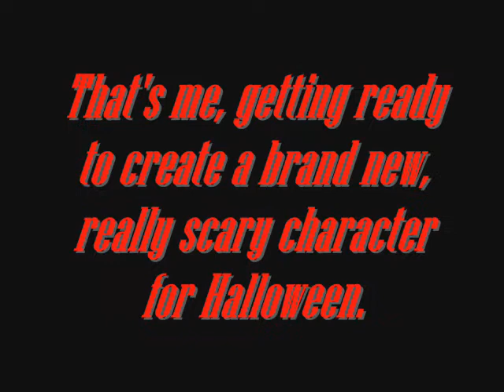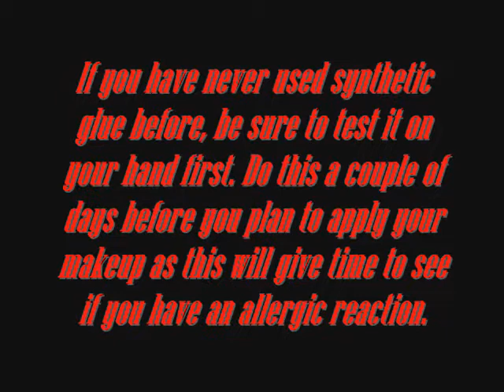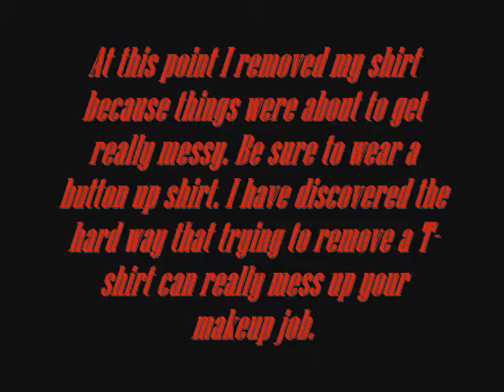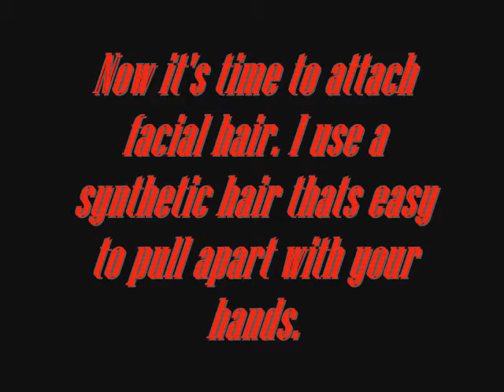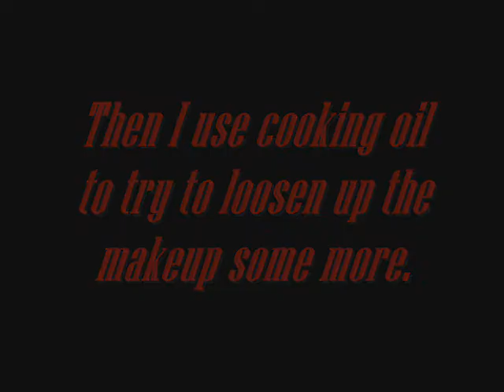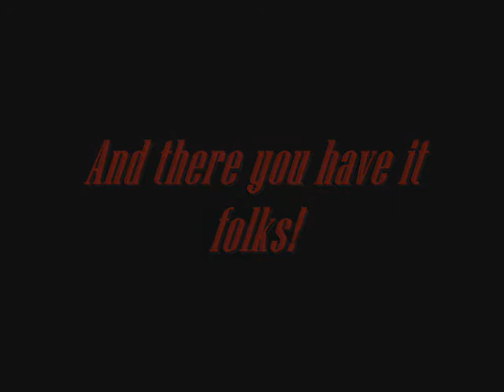Transformation.wmv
Need ideas for a Halloween costume? Music by Nox Arcana from their CD Blackthorn Asylum.